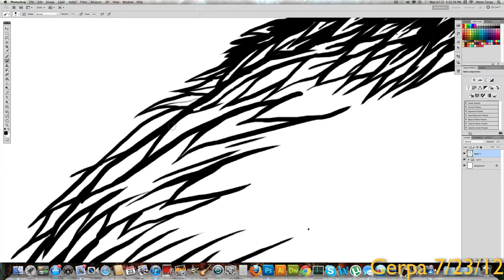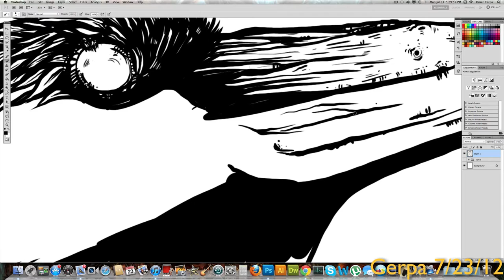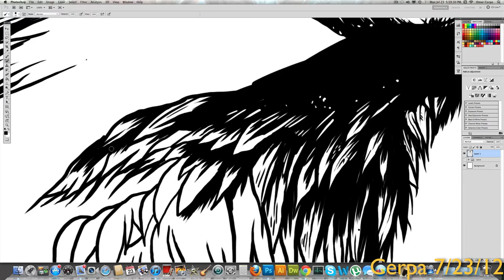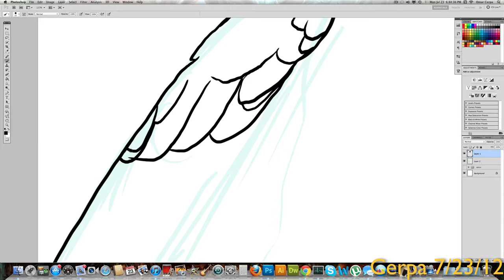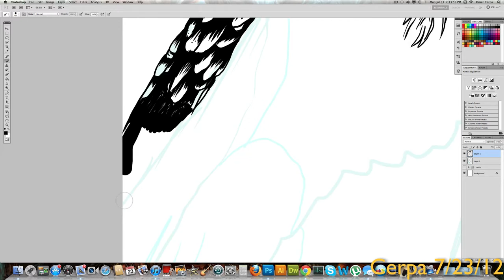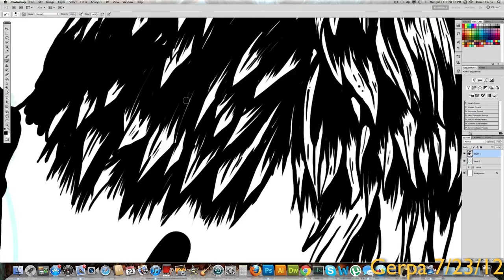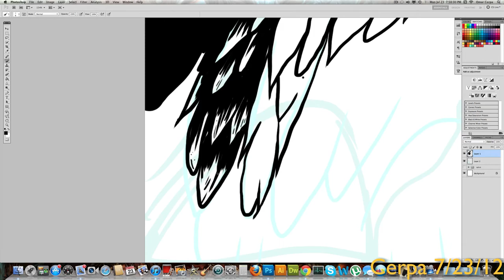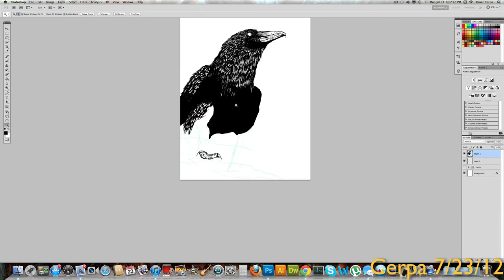Cerpa [ Crow Art ]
CERPA

Cerpa [ Crow Art ] Godmachine Alex Pardee Dan Mumford Grindesign Cerpa Art Photoshop cs1 cs2 cs3 cs4 cs5 graphic design